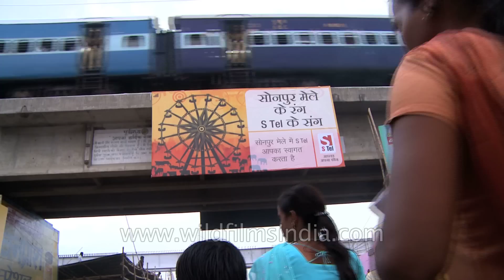Sonepur Mela : Asia's biggest cattle fair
India… the land of festivals and fairs.

A land where the air is laden heavy with faith, fairs and mythical beliefs. One such fair is held at the holy confluence of river Ganga and the Gandhak. This is the Sonepur mela also popularly known as the Harihar Kshetra Mela.

On the auspicious day of Kartik Poornima, the holy full moon night in the month of Kartika according to the Hindu calender, Sonepur mela is held.  The host to the fair is a small place called Sonepur, situated at a distance of 25 kms north of Patna the capital city of Bihar.

This fair is basically a marathon 15 to 30 day long cattle fair. One can find many breeds of buffaloes, cows, dogs and horses here. Animals like elephants are openly sold and bought even though this practice is illegal in the country.

Animals like dog puppies, goats, rabbits and even guinea pigs are kept on display for sale. Wild birds like Rose-Ringed Parakeets and Scaly-Breasted Munias are a common sight here at the Sonepur mela. One can even find rare birds like Eagles and exotics like multi-hued budgrigars for sale.

The characteristic features of this fair are the unique varieties of goods found here. Items ranging from everyday goods like garments and utensils to agricultural tools and all kinds of weapons are sold.

The fair was previously held at Hajipur. However during the rule of Mughal emperor Aurangzeb this fair was shifted to Sonepur near Hariharnath temple on his orders. According to legend Lord Rama made this temple while he was on his way to Goddess Sita’s Swayamvara, which was taking place in Mithila.

Devotees from all over India visit the Hariharnath temple during the hindu calendar month of Kartika. It is considered holy to bathe at the confluence of River Ganga and Gandhak during this period. Traders used to gather here for these grand cattle fair from as far as central Asia once.

Attractions like folk shows, amusement rides, Magic shows and food stalls add to the charm of the fair.

The Sonepur fair or the harihar kshetra mela as the locals call it has taken a more commercial focus in the recent years as it is attracting a huge number of both domestic and international tourists. This is the reason why the organization of the fair was taken over by the Bihar Tourism Board in the year 2012.

Thousands of tourists every year come to witness this unique amalgamation of religion and trade fair from every part of the globe. Through the years the Harihar Kshetra mela or the Sonepur mela has emerged as Asia’s biggest cattle fair of all times. Sonepur mela till date continues to be an essential part of the varied culture and spiritual diversity of the land of India. A land that is made of legends and folklores.